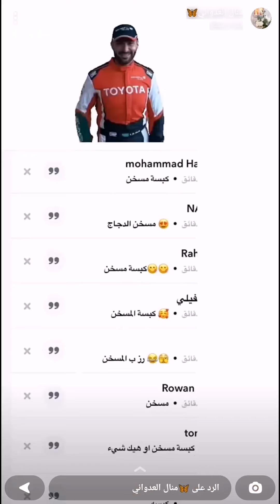كبسة مسخن بالدجاج 😋✨ منال العدواني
كبسة مسخن بالدجاج 😋✨ سناب منال العدواني .
* المكونات والطريقة //
نقطع الدجاجة الى ارباع ونتبلها بزيت زيتون وخل ودبس رمان وملح وفلفل اسود وسماق
وكزبرة وقرفه ونتركها جانبا .
في قدر نحمر الدجاج على نار عاليه على الوجهين ونهدي النار ونضع شرايح البصل والسماق الاصلي
والغير اصلي من اجل اللون والزرشك والصنوبر ونغطيه ونتركه ثلث ساعه على نار هاااديه .
في قدر آخر نسلق أرز العائلة المدعم بالفيتامينات نص سلق في مويه وملح ونصفيه من المويه ونضعه فوق
الدجاج ونغطيه ونتركه حتى ينضج تماااما ويفلفل الرز ونغرفه ونزينه بالبقدونس ونقدمه .
وبالعافية 💖
snap:Topchef3003
اكواد الخصم في ايهيرب ( iherb cod ) AYA2301 - AXQ2120
مشاهدة ممتعة ،،
كبسة,
المسخن,
مسخن الدجاج,
كبسة المسخن,
كبسة المسخن بالدجاج,
كبسة المسخن بالدجاج المحمر,
كبسة دجاج مسخن,
كبسة دجاج نثري,
كبسة دجاج لذيذه,
طريقة كبسة دجاج,
كبسة مسخن دجاج ورز,
كبسة غداء,
كبسة سريعة,
رز كبسة بالدجاج,
طبخات,
وصفات,
اكلات,
اطباق,
مطبخ,
طبخ,
سناب طبخ,
سنابات طبخ,
طبخات سناب شات,
وصفات سناب,
سنع و دلع,
وصفات سهلة,